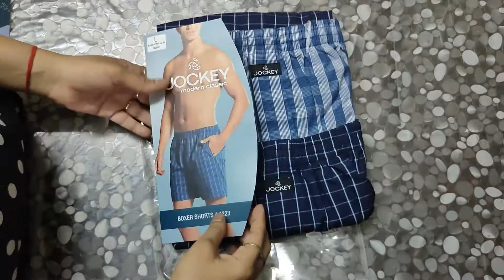Jockey Boxer Shorts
Material Composition : 100% Cotton
Super combed mercerized Cotton woven fabric
Ultrasoft and durable inner waistband
Button placket with front fly open
Side pockets
Label free for all day comfort

jockey boxer
jockey boxer briefs
jockey boxer briefs review
jockey boxers unboxing
jockey boxer size
jockey boxer cutting
jockey boxer review
jockey boxer video
jockey boxers
jockey boxers for men
jockey boxer price
jockey boxers size chart
jockey boxer brief 8009
jockey boxer shorts for men
jockey boxer brief 8008
jockey boxer carttnn
jockey boxer men
jockey boxer briefs 1017 price
jockey boxer style 1223
jockey boxer combo
jockey boxer for women
jockey boxers price
jockey boxers briefs
jockey boxers (pack of 2)
jockey boxers sale
jockey boxers pack of 4
jockey boxers with side
jockey boxers amazon
jockey boxers sale
jukey boxers canada
jockey boxers (pack ot 4)
jockey boxers usa originals
jockey tD(ers (pack ot 3)
jockey tocers combo pack
jockey boxers (pack ot 2)